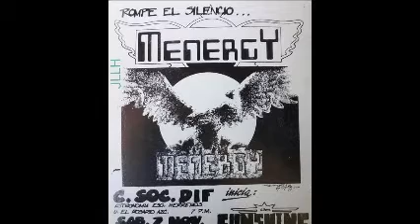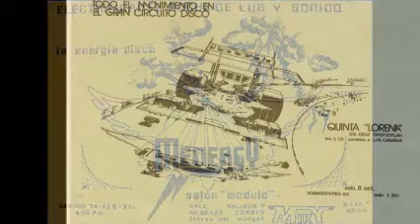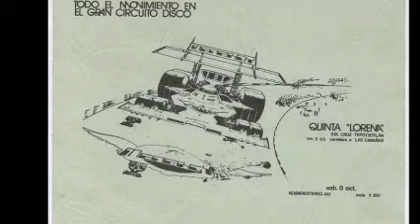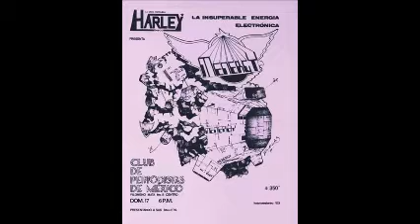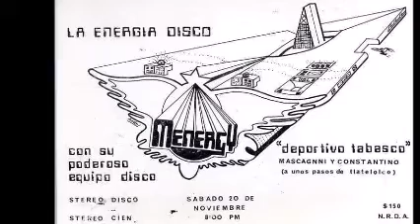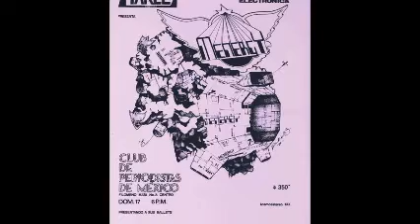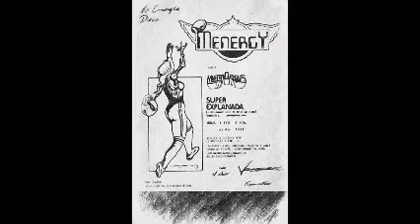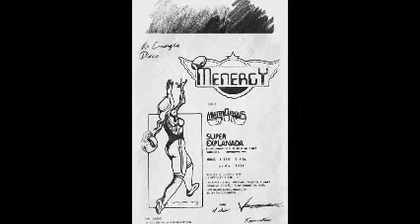THE VINYL COLLECTION 80`s VOL.6 HIGH NRG PRODUCCIONES MICV & Dj GEORGES FLASHBACK & 100 % MEXICANO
Recopilando para ti algo de lo mejor en el antro a través del tiempo 💚 Dedicado a una persona muy importante en mi vida  DONDE ESTES TE QUIERO ! 💚 Producciones MICV 💚 EDICION 2022
Venta de memorias USB al 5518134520  Whatsapp